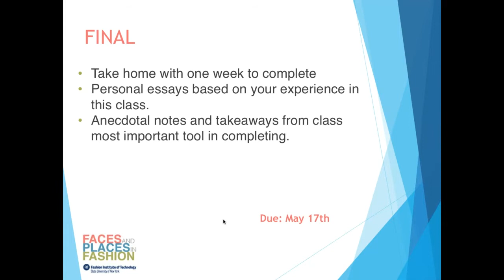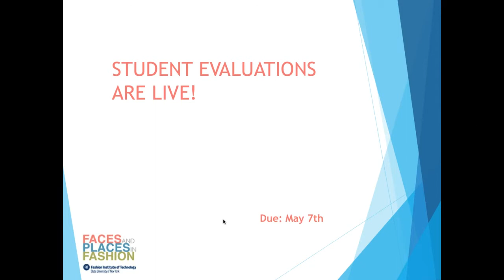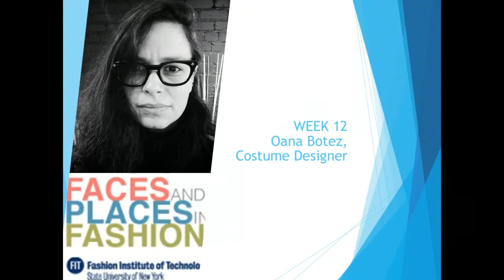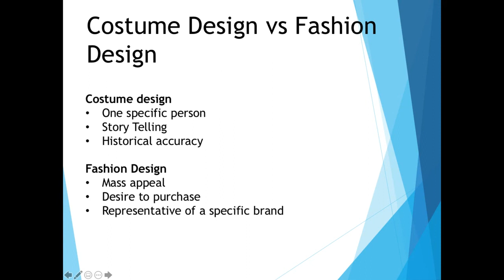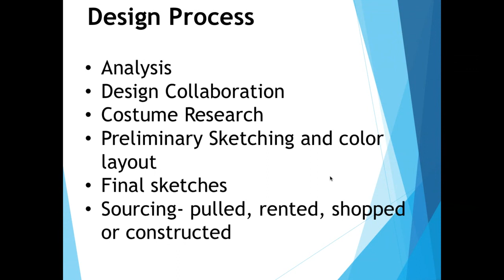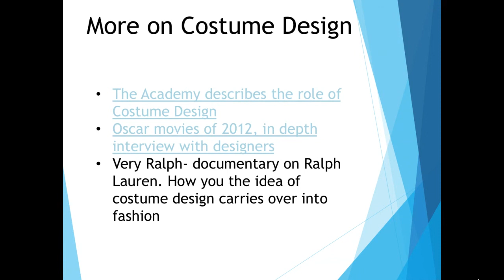Faces and Places in Fashion: Oana Botez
Oana Botez is a Princess Grace Recipient, NEA/TCG Career Development Program Recipient and NEA/TCG Round of Global Connections Program. Nominated for The Lucille Lortel Award, The Theatre Bay Area Awards, The Henry Hewes Design Awards, The Barrymore and Drammy Award. Oana walked away recipient of both The Barrymore and Drammy Award.

Ms. Botez is a graduate of Bucharest Art Academy (Romania) and received an MFA in Design from NYU/Tisch School of the Arts. Ms. Botez was a major contributor for the first Romanian theater design catalogue, called Scenografica. She taught costume design at Colgate College, Brooklyn College and MIT. Ms. Botez is currently an Assistant Professor Adjunct in the Design Department at Yale School of Drama. She resides in Manhattan, New York.